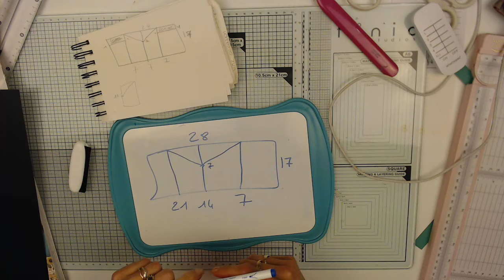TUTO carte pliée originale